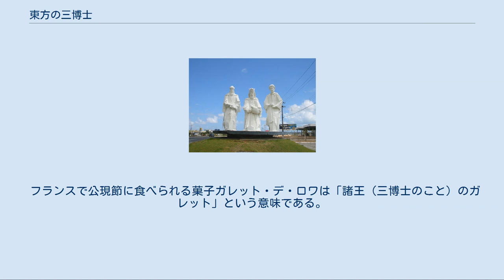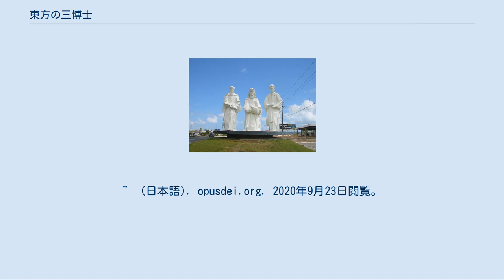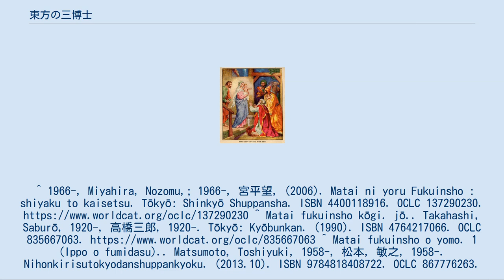東方の三博士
東方の三博士の来訪 (画)ハインリヒ・フェルディナント・ホフマン 東方の三博士像（ブラジル・ナタール） 東方の三博士（とうほうのさんはかせ）とは、新約聖書に登場し、イエスの誕生時にやってきてこれを拝んだとされる人物。
東方の三賢者（とうほうのさんけんじゃ）または東方の三賢人（とうほうのさんけんじん）という呼称も多い。
 『マタイによる福音書』2:1-13に博士たちについて記されているが、「占星術の学者たち（新共同訳聖書による。口語訳聖書、新改訳聖書では「博士たち」。岩波訳聖書では「占星学者たち」。原語では μάγοι マゴイ）が東の方から来た」としか書かれておらず、人数は明記されていない。
東方で星を見た彼らは、ヘロデ大王に「ユダヤ人の王としてお生まれになった方は、どこにおられますか」と尋る。
ヘロデ王は祭司長たちや律法学者たちを集めて問いただすと、彼らはそれがベツレヘムであることが預言書（ミカ書5章1節）に書かれていると答えた。
 星が先立って進み、幼子のいる場所の上に止まる。
博士たちは家に入り、母マリアと一緒にいた幼子イエスを見て拝み、乳香、没薬、黄金を贈り物としてささげた（この贈り物の数から「三人」とするのが定着した）。
ヘロデ大王は幼子を見つけたら、自分に知らせるようにと彼らに頼んでいた（未来の“ユダヤ人の王”を殺すつもりだった）が、彼らは夢のお告げを聞いてヘロデ大王のもとを避けて、別の道を通って自分たちの国に帰った。
 「博士」あるいは「賢者」と訳される言葉はギリシア語で μάγοι（マゴイ、複数形）である。
この語をラテン語化した形が magi（マギ、英語ではメージャイ）である。
英語のマジックの語源である。
 原義はペルシアの宗教の中で祭司の職に就き、天文学ないし占星術に携わっていたメディアの一部族の名前である。
そのことから古代では特に東方出身の天文学者、夢を解き明かす者、占い師がマギと呼ばれる。
その意味は次第に拡大され、ヘレニズム以来、その他にも東方の神学や哲学や自然科学の代表者たちをも言い表すようになった。
 ゾロアスター教の神官との説もある。
 東方の「星」についてはマタイが福音書の中で述べている。
「星」がイエスの誕生の物語で用いられたことについて、天文学の分野において、様々な見解がある。
紀元前12年か11年にはハレー彗星が観測されている。
また紀元7年か6年にユダヤ人の星である土星と王の星である木星がうお座で接近して輝いたという記録がある。
さらに中国の天文学には、紀元前5年か4年に彗星が現れたという記録がある。
 天文学者のヨハネス・ケプラーは、星の記事が書かれた背景には土星と木星の接近という稀有な現象があったと指摘する。
 ヒエロニムスは、これを捧げられたイエスが王であり、神であり、さらに人間として死すべきものであることを示していると解釈した。
 占星術の学者たちの職業上の道具であったとも言われている。
 福音書記者が、古代東方で最も一般的な贈り物の名を単に述べているだけ、とも考えられる。
 三博士の名は、西洋では7世紀から次のような名が当てられている シリアのキリスト教会では、 が対応しており、ペルシア起源を強くほのめかしているが（例：ホルミスダス＝アフラ・マズダー）、真偽は定かではない。
 アルメニア正教会では エチオピア正教会では が対応する。
 三博士がイエスのもとにやってきたのは、比較的初期の時代には、マタイによる福音書2章16節に基づいて、誕生の2年後と思われていた。
次第にアウグスティヌスの影響によって、誕生後の13日目というのが普及するに至った。
東方の三博士がイエスに会った日が公現節の起源である。
 キリスト教圏でクリスマスの季節になると飾られる馬小屋の模型（プレゼピオ）には、よく贈り物を携えた三博士の人形が飾られている。
 フランスで公現節に食べられる菓子ガレット・デ・ロワは「諸王（三博士のこと）のガレット」という意味である。
 ドイツのケルン大聖堂には、三博士のものとされる遺骨を納めた黄金の棺が安置されている。
 メキシコでは、東方の三博士の日（1月6日）に、フェーヴが入ったパンロスカ・デ・レジェスを食べる。
 ^ Girishiago shin'yaku seisho shakugi jiten. 1 (Aron henoku).. Balz, Horst Robert., Schneider, Gerhard, 1926-, Marx, Ha...